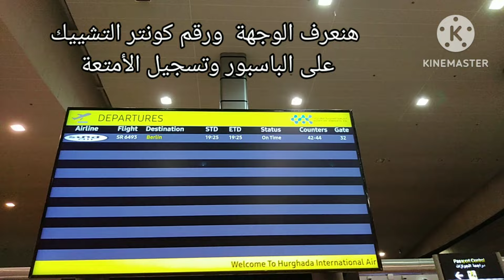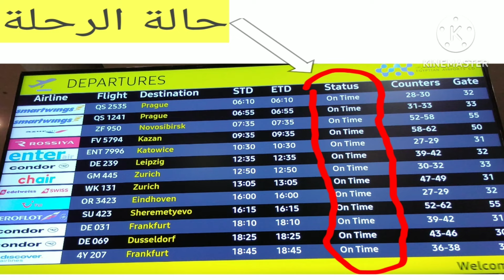نصائح هامة/كيف تقرا شاشة مواعيد رحلات الطيران بالمطار Bassemtours#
وصف الفيديو:
هل تشعر بالحيرة عندما تنظر إلى شاشة جدول رحلات الطيران في المطار؟ هل تجد صعوبة في فهم المعلومات المعروضة وتحديد الرحلة المناسبة لك؟ إذاً، فإن مشاهدة هذا الفيديو ستساعدك على اكتساب المهارات اللازمة لقراءة وفهم شاشة جدول رحلات الطيران بسهولة ويسر.

هشتاجات
من خلال توفير محتوى ذو جودة عالية حول كيفية قراءة شاشة جدول رحلات الطيران، يهدف الفيديو إلى مساعدة المشاهدين في تجاوز التحديات المرتبطة بفهم المعلومات المقدمة في الشاشة واتخاذ قرارات سفر مستنيرة ومنظمة.